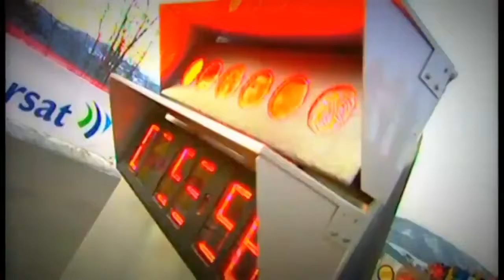Citroen Racing From Past to Present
75 years ago the interesting and colourful history of Citroën automobiles began. In 1934, Citroën presented their first front-wheel drive cars and started a revolution in auto production.

André Citroën was born in 1878. A successful student, he attended the Polytechnical school in Paris and worked for some time with the car company "Mors". In 1905, at the age of 27, he founded his first company, "André Citroën & Cie", which was changed to "Société des Engrenages Citroën" (Citroën Cog Factory ) in 1913. Also in 1913, Citroën founded yet another company to take advantage of a patent he had regarding carburettors. This company was located on the Quai de Javel (today Quai André Citroën) in Paris. Early in his career, Citroën was impressed by the production methods of Henry Ford, who pioneered the use of the assembly line as early as 1908 for the Ford Model T in the U.S.A. Citroën understood that he had to analyse production methods and that he had to divide it into single logical steps in order to calculate the industrial production of an item mathematically.
With the outbreak of World War I, André Citroën received a commission, beginning in 1915, to produce 7,500 75mm grenades - good work for a small company. Citroën was able to convince the French Ministry of Defence that he could deliver much bigger quantities with industrial production. The company grew rapidly and in 1918 it occupied 80,000 square metres at the Quai de Javel in Paris where, in 1914, there were still garden allotments. 12,000 people were occupied producing grenades. At the peak the output reached 20,000 pieces! The company was very progressive in the social field: a cantine and a kindergarden were present as was a dental clinic. During the war, Citroën started thinking about the "days after". He talked about building 1,000 automobiles a day at a price that would enable everyone to own one of his cars.
By 1919, the first Citroën auto was produced - the Type A. Equipped with a 4-cylinder engine of 1326 cubic cm (10-fiscal-HP) capacity, it was capable of a top speed of 65km/h. One was able to order six different body styles directly from the factory, this at a time where one got the chassis and the engine from other makers and had it completed by a coachworks of your own choice! Even the spare wheel and the lighting were included in the price of F7,205. From June to December 1919, Citroën produced 2,500 cars. In 1920, they had already produced 20,200!

Also in 1920, Citroën first tested half-track autos called "Autochenilles" using the patents of Adolphe Kégresse. In impassable regions they were very useful, and their reliability helped to improve the reputation of Citroën as an automobile manufacturer. The half-tracks were not only used by the armed forces, in road-building and agriculture, but also by different post offices, among them the Swiss PTT which equipped their "Autochenilles" with skis at the front.

In 1921, the first Citroën Taxis appeared on the streets of Paris. The big news at the Paris Motor Show in October was the 5 hp Type C, a real car for the people with 856 cubic cm engine, 60 km/h top speed, available as a Torpedo with two seats. The car was first available in the summer of 1922 and was sold only in one colour: lemon yellow.  Citroën Type C2 The small car was a real success. In 1924, it was presented as a three-seater.
The third seat was in the rear in the middle and the passenger put his feet between the two front seats. This version, named the "Trèfle" (Clover Leaf) gained a great deal of fame. Up to March 1926, it stayed in production with only minor changes - about 90,000 were built and quite a number still exist today.

After the B12 of 1925, the B14 was introduced in 1927, driven by a 1538 cubic cm engine with 22 true horsepower. It was followed by the C4 in 1929. Also in 1929, the C6 was introduced - the first six cylinder Citroën (2442 cubic cm), and the first Citroën to reach 100 km/h.

André Citroën was very successful in drawing the public's attention with elaborate publicity campaigns. In 1922, airplanes wrote the name "Citroën" in the sky over Paris; in 1925 the name "Citroën" could have been read on the Eiffel tower: 200,000 lightbulbs were necessary and several kilometers of cabling!